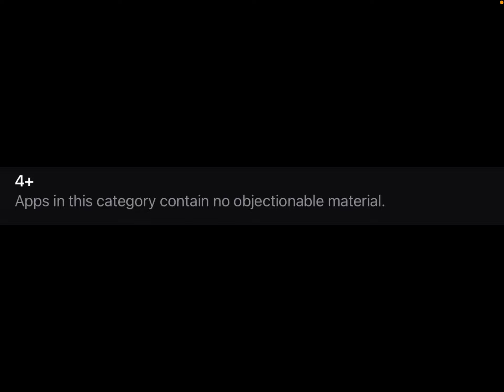Mobile phone age ratings App Store